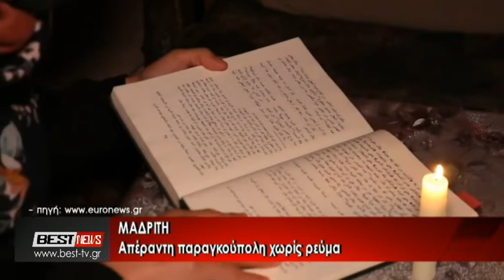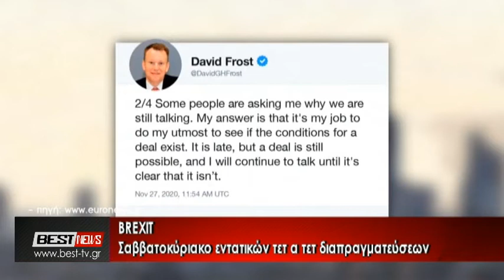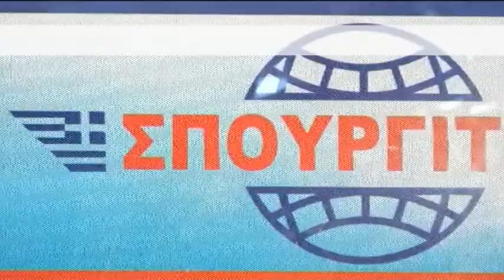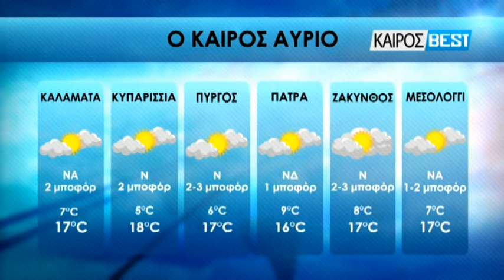28-11-2020 ΚΕΝΤΡΙΚΟ ΔΕΛΤΙΟ ΕΙΔΗΣΕΩΝ